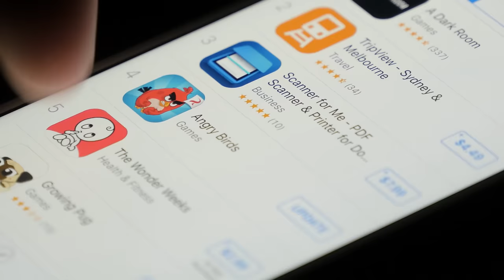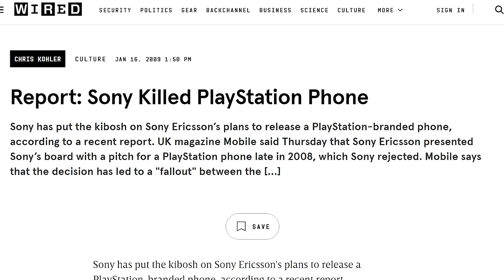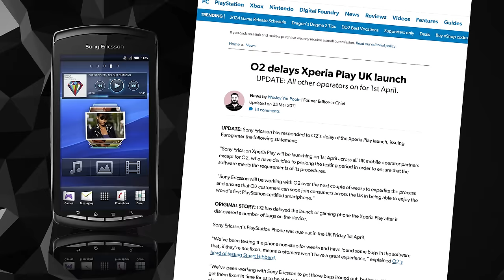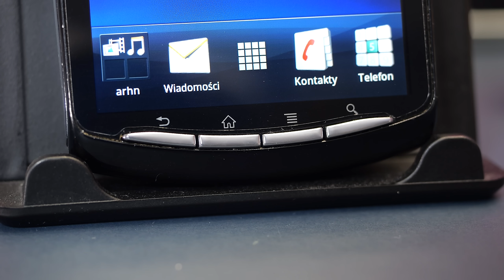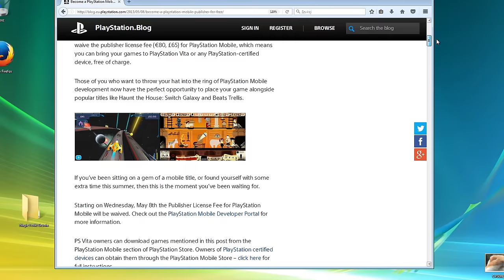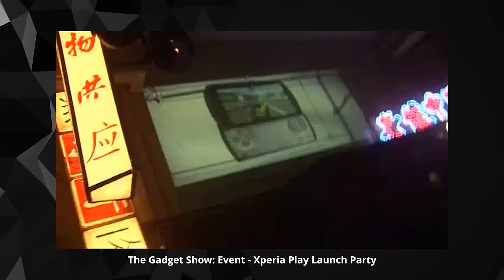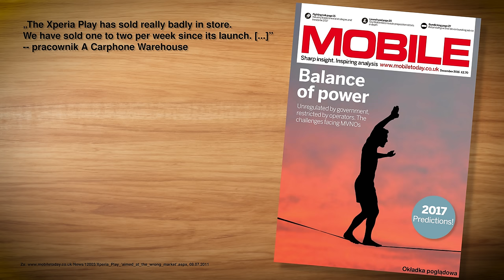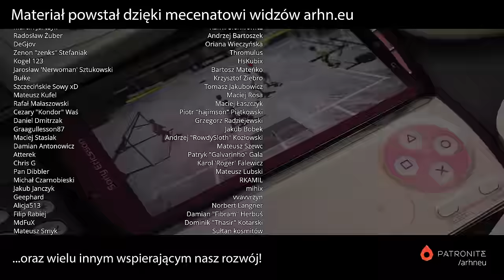Porażka "telefonu PlayStation" - Historia Xperia Play | Time Warp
Sony Ericsson Xperia Play było projektem odważnym. Smartfon połączony z konsolą do gier wydawał się pomysłem w takim samym stopniu szalonym, co i genialnym. Choć wcześniejsze próby stworzenia takiej hybrydy okazały się nieudane, któż jeśli nie Sony mogłoby odnieść tu sukces! Sprawa jednak nie wyglądała tak prosto. Sony Ericsson było na skraju zapaści, a zarząd firmy nijak dogadać się nie mógł z japońską centralą. Rezultat mógł być, niestety, tylko jeden.

Różne kwartały i lata odnaleźć można podmieniając wartość "q110".
Elementy stockowe pochodzą ze Storyblocks.com